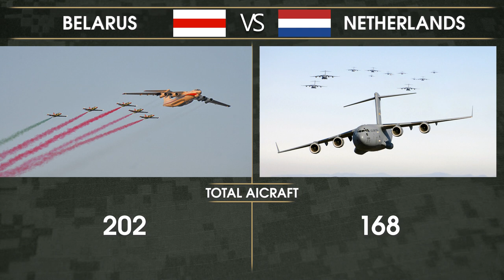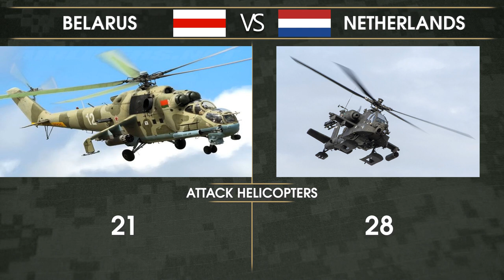Belarus vs Netherlands Military Comparison August 2020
In this video I compare Belarus and Netherlands military power.

|  worlddata.info